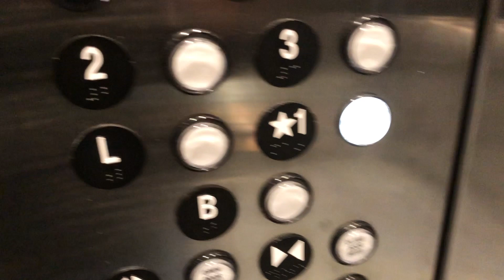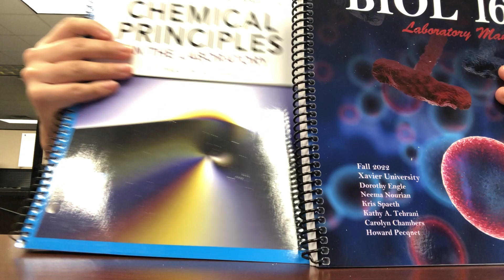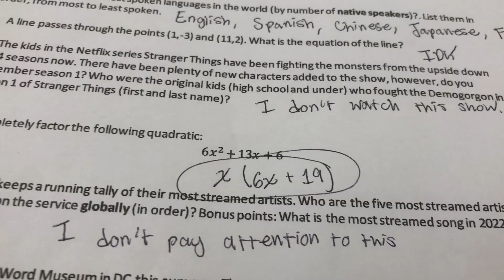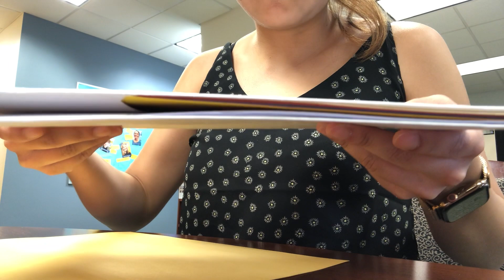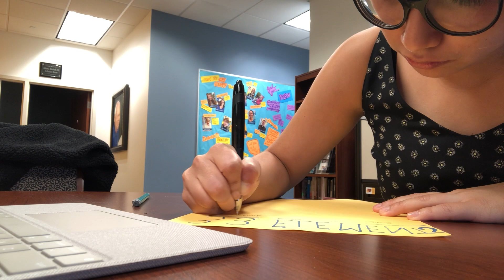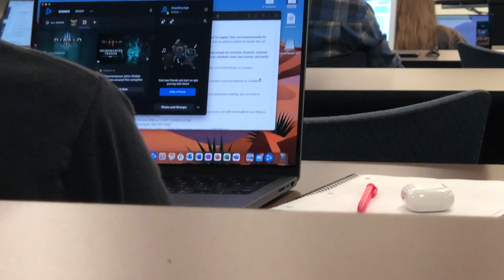Ep. 1: My first day of uni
I started uni in the fall of 2022. Come along with me on my first day!

Hello, everybody! My name is Oliver. I am 18 years old, use He/They pronouns and I am a second-year university student studying Film and Spanish, with a minor in Entrepreneurship. On my channel, you'll find Bluey, EAS Alarms, and lifestyle vlogs for your viewing pleasure. Bye!